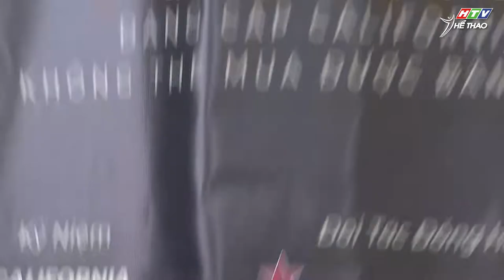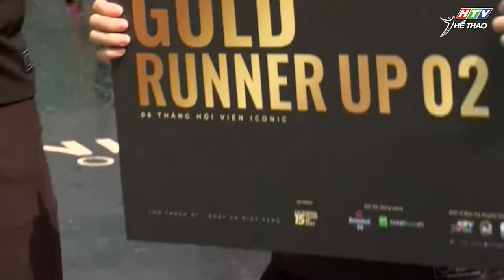Toàn cảnh Thử thách #1 sự kiện "Săn lùng Thẻ vàng Iconic"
California x HTV Thể thao: Toàn cảnh Thử thách #1 của sự kiện "Săn lùng thẻ vàng Iconic" 😍

Không chỉ có sự quyết tâm chinh phục được tấm thẻ vàng Iconic mà tất cả những người chơi đã đem đến cho Thử thách #1 "Vươn xa tầm với" một tinh thần thể thao bền bỉ, tràn đầy nhiệt huyết và tự tin. Chính các bạn là những nhân tố quan trọng nhất trên hành trình xây dựng một cộng đồng sống khoẻ, sống vui, lan toả giá trị tích cực cùng California.

Hãy lắng nghe những chia sẻ truyền cảm hứng từ "những người săn vàng" đã có mặt tại California Landmark 81 vào hôm qua nhé! Đừng quên theo dõi fanpage Cali để đón nhận thông tin về Thử thách #2 có tên gọi “Sức Mạnh Ngàn Cân" sẽ được diễn ra ở Hà Nội vào tháng 11 ❤️ Đăng ký tham gia tại
Sự kiện "Săn lùng thẻ vàng Iconic" đánh dấu cột mốc 15 năm thành lập thương hiệu California và hành trình phát triển sức khỏe thể chất, tinh thần toàn diện, đem đến cho khách hàng trải nghiệm tập luyện tốt nhất. Sự kiện truyền tải một định nghĩa khác biệt về sự quyến rũ trong mỗi người. Vẻ đẹp hiện hữu ở đường nét hình thể, vẻ đẹp nằm trong trí tuệ, thần thái tự tin cùng năng lượng tích cực mạnh mẽ lan tỏa. Sự kiện hân hạnh được đồng hành cùng các nhà tài trợ Heineken, Ticketbox, YAN News và HTV - Đài truyền hình TP.HCM.